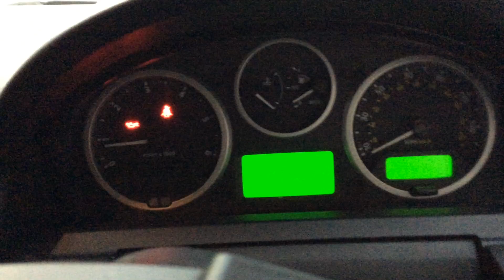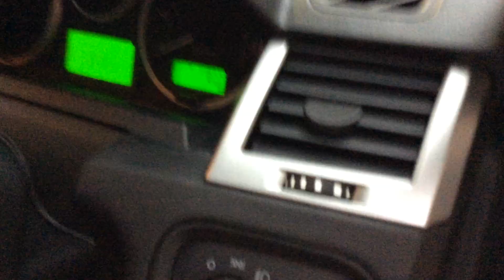Marchingotn Lot 114